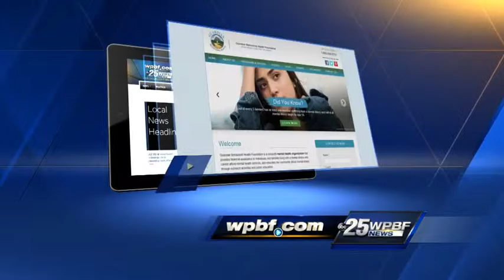Mental Health Awareness Month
May is Mental Health Awareness Month and a local group talks about mental health in West Palm Beach. Stephanie Berzinski reports.